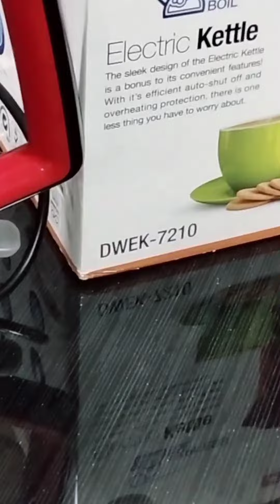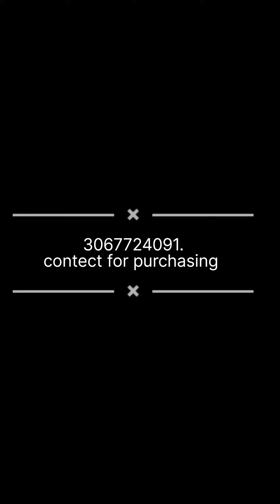Dawlance Electric Kettle DWEK-7210 || Capacity 1.7 L | price in Pakistan.....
Description
Specifications
Large capacity with 2200W power
1.7 litr
Water gauge on both sides
Automatic lid opening
Strix control
Switch with indicate light

Are you in the market for a new electric kettle? With so many options available, it can be overwhelming to choose the right one. In this electric kettle buying guide, we'll break down the key features to consider, from speed and efficiency to safety and design. Whether you're looking for a budget-friendly option or a high-end model with advanced features, we've got you covered. From popular brands like Breville and Cuisinart to budget-friendly options from AmazonBasics, we'll review the top electric kettles of 2025. So, if you're ready to find the perfect electric kettle for your needs, keep watching!